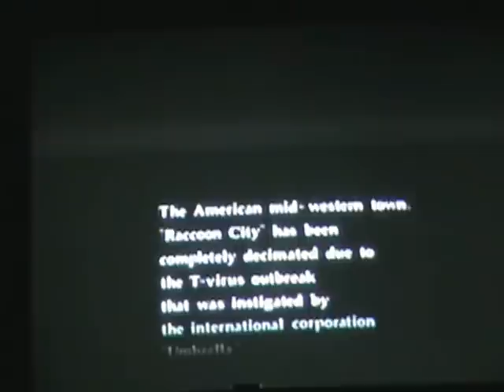Resident Evil: Code Veronica (Gameplay Part 1)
Gameplay Resident Evil Code Veronica For Sega Dreamcast.